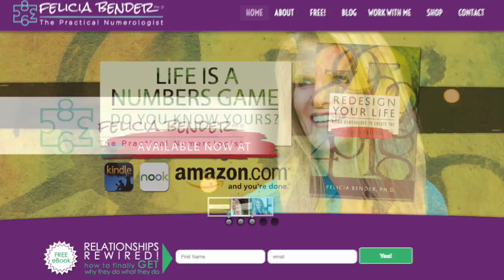11/2 Life Path and 1 Destiny or Expression